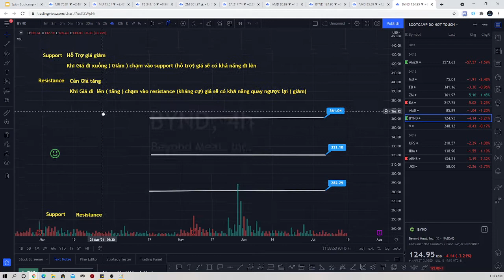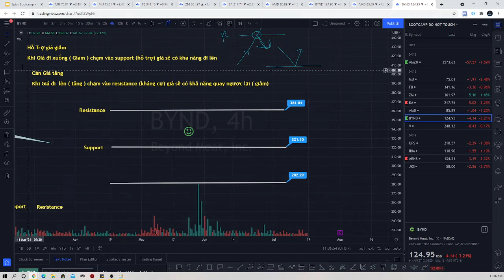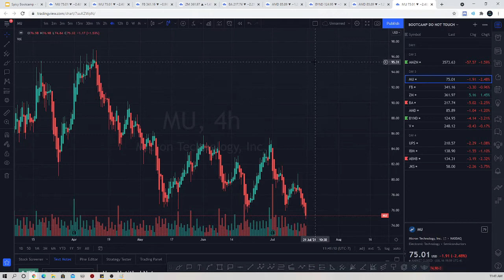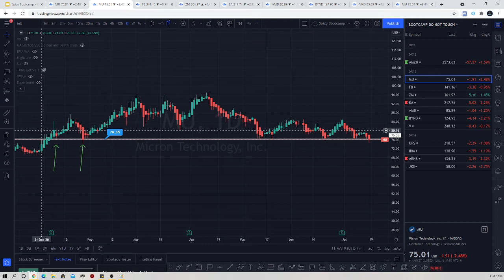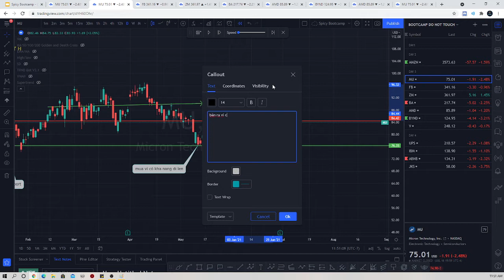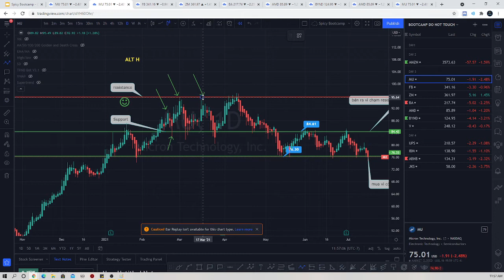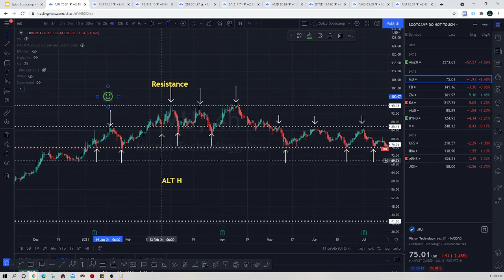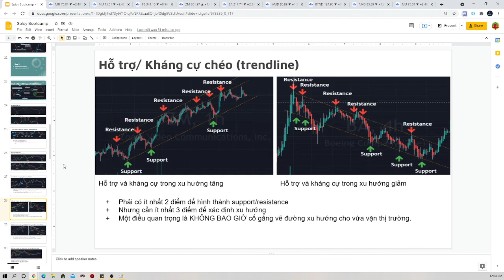Day 3 P1 Support Resistance and Polarity